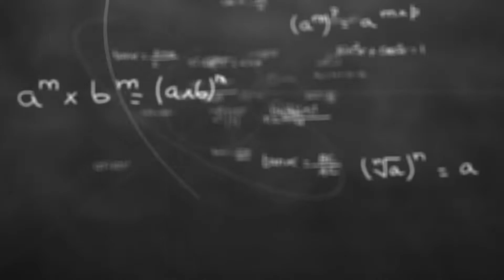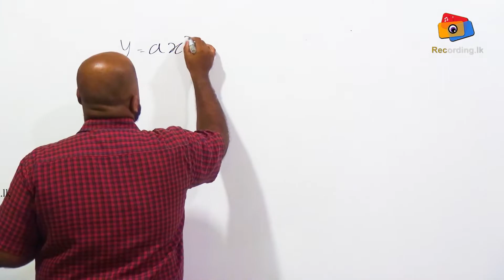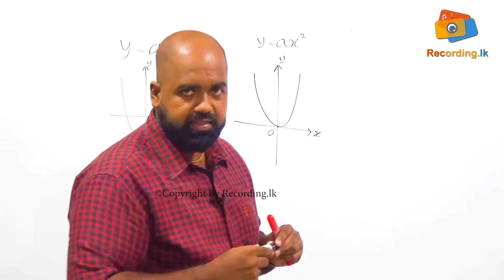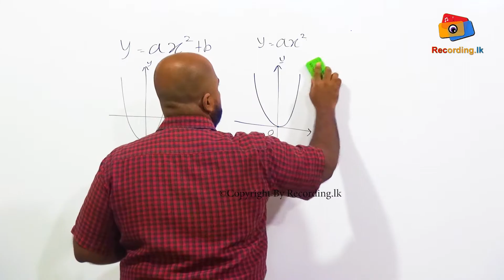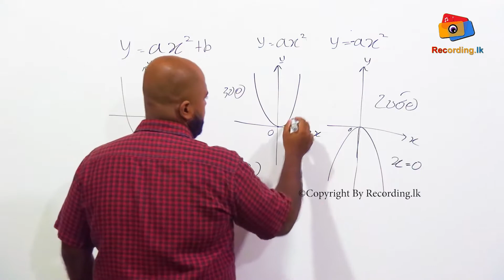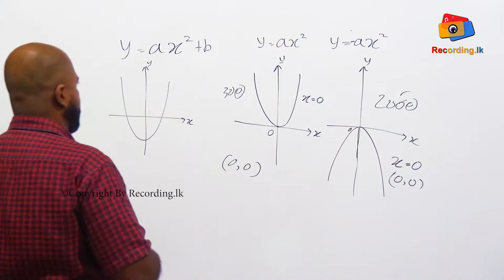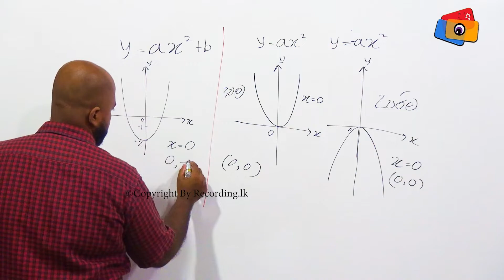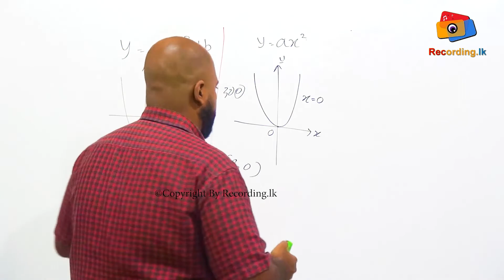O/L Maths Sri lanka sinhala | Quadratic equation of o/l | Wargaja prasthara | වර්ගජ ප්‍රස්තාර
O/L Maths Short Lessons in Sinhala | විනාඩි 5න් දශම ගණන හරියටම කරමු Grade 7 - 11 th lesson

ol maths,
ol maths lessons in sinhala,
ol maths past paper discussion,
ol maths english medium,
ol maths sinhala,
ol maths paper 1,
ol maths lessons in english,
ol maths 2021,
ol maths 2022,
ol maths geometry,
ol maths past paper discussion 2021,
ol maths anumana prashna,
ol maths answers,
o/l maths anumana prashna,
o/l maths answer 2021,
o/l maths anivarya prashn,
o/l maths agamanaya,
o/l maths 2020 answers,
o/l maths paper answers,
ol maths baga,
2019 o/l maths baga
2020 ol maths baga,
2019 ol maths baga,
2017 ol maths baga,
ol maths paper bags,
2017 ol maths b kotasa,
2018 o/l maths baga,
baga ol maths,
ol maths dp education,
ol maths dp,
all maths dura kala prastharam,
ol maths diganshaya,
o/l maths paper discussion,
o/l maths daththa nirupanaya,
o/l maths darshaka,
ol maths paper discussion,
dp education ol maths,
dp education ol maths english medium,
dp education ol maths 2020,
dp education ol maths 2016,
dp education ol maths 2019,
dp education ol maths 2017,
dp education ol maths live,
dp education ol maths 2018,
2020 ol maths paper discussion,
ol maths exam papers,
ol maths english medium papers,
ol maths english medium model papers,
ol maths english medium revision,
ol maths easy tricks,
o/l exam maths,
2021 o/l maths english medium,
o/l maths english medium past papers,
ol exam maths,
o/l exam maths paper 2020,
empirical rule in maths,
empirical rule ol maths,
ol maths past paper discussion english medium,
2019 ol maths paper dp education,
ol maths functions,
o/l maths fail,
o/l maths first paper,
o/l maths fx,
ordinary level maths functions,
maths o'l first paper,
ordinary level financial maths,
2021 o/l maths first paper answers,
2021 o'l maths island first,
ol maths guess,
ol maths guess paper 2021,
o/l maths geometry,
o/l maths grade 10,
o/l maths geometry english medium,
o/l maths gunottar,
o/l maths guess paper,
gce ol maths paper 2022,
gce ol maths paper 2020,
gce ol maths,
guru gedara o'l maths,
grade 11 maths ol past papers,
gce ol 2021 maths paper,
maths grade 11 ol,
maths ol guessing,
ol maths history,

how to pass ol maths,
ol maths in tamil,
o/l maths lessons in english,
o/l maths lessons in sinhala dp education,
o/l maths lessons in sinhala 2022,
o/l maths lessons in sinhala nirmana,
o/l maths lessons in sinhala baga,
o/l maths syllabus in sinhala,
o/l maths lessons in sinhala prasthara,
ishara madushan ol maths,
ol maths jamithiya,
o/l maths jamithiya,
o/l maths jala rekaya,
o/l maths jayamithiya,
ol maths kulaka,
ol maths keti prashna,
2018 o/l maths kulaka,
2020 o/l maths kulaka,
o/l maths kotas weladapola,
o/l maths keti krama,
lc ol maths paper 1,
london ol maths past papers,
ol maths masyanya,
ol maths marking scheme,
ol maths model papers with answers english medium,
ol maths model papers sinhala medium,
ol maths model papers with answers,
ol maths marking scheme 2021,
o/l maths masyanya,
o/l maths tamil medium,
o/l maths mula sita,
may ol maths paper,
2022 may o'l maths paper,
2021 may ol maths paper,
2022 may ol maths,
2022 may ol maths anumana,
2022 ol maths
ol maths paper structure,
ol maths paper 2022,
ol maths prasthara,
o/l maths wargapalaya,
ol maths whatsapp group link,
ol maths warga purnaya,
o/l maths warga purnaya,
o/l maths wargaja samikarana,
ol maths past papers with answers,
ol maths model papers with answers sinhala medium,
o/l maths part 1,
ol maths paper 1 2022,
ප්‍රස්තාර
11 වසර
10 වසර
prasthara
grade 10
grade 11
10 wasara
grade 10 maths sinhala lessons
maths sinhala grade 10
grade 11 maths sinhala medium
maths sinhala
lesson 21
lesson 12
past papers
past paper maths 2019
prasthara maths
prasthara o/l
10 wasara ganithaya
o/l maths sinhala
graph
grade 11 math
11 wasara
o/l maths sinhala 2020
2020 o/l maths
2020 o/l maths paper
o/l
ganithaya
o/l ganithaya
mathematics